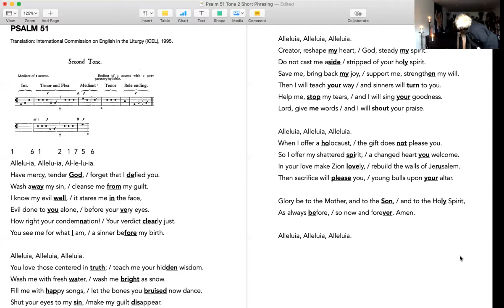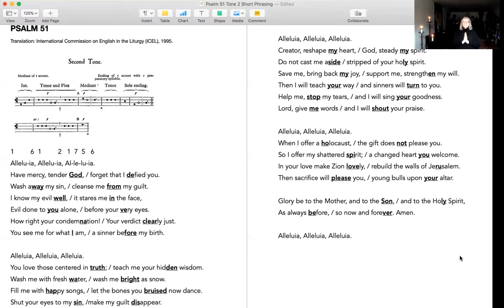SINGING DAWN Day 15 ALLELUIA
This is Day 15 of SINGING DAWN: A Daily Chant Practice from Equinox to Solstice in the Benedictine Spirit with Ellen Oak. Today's video is slightly longer than our norm— almost 18 minutes. This week we are chanting Psalm 51 with an Alleluia refrain. Today we learn the refrain, using vibrations to engrave a living, life-giving Alleluia into our flesh and our spirit; and take our first ramble through the psalm.

As we proceed, materials that you might want to access during and between videos will be uploaded to this folder
You can find a pdf of all the psalm tones, and the text of Psalm 51 pointed with the tone we are using, in this folder.

Some of you have asked that I post your comments on your behalf. Here's a recent one—
"Just a quick note of thanks for what the practice of SINGING DAWN has been meaning to me each day. On Day 11 in particular, I loved the connection you made between chant and lectio divina and your list of suggestions for savoring the psalm text, as well as this lovely statement of the Rule of Benedict's unhurried approach toward revelation:
'The dimension or element of time is critical in Benedictine spirituality. Benedict asks for brief periods of prayer dropped in throughout the day, but woven into a day of balance and gentleness. He’s not asking for a gigantic epiphany all at once. He’s more about planting a seed — or each little time of prayer like a little bit of watering, a little bit of feeding and nurturing this process of revelation day by day, season by season, year over year, decade over decade.'"

I invite your constructive comments and questions. If you are signed into YouTube and have a channel, you can post directly below this space.